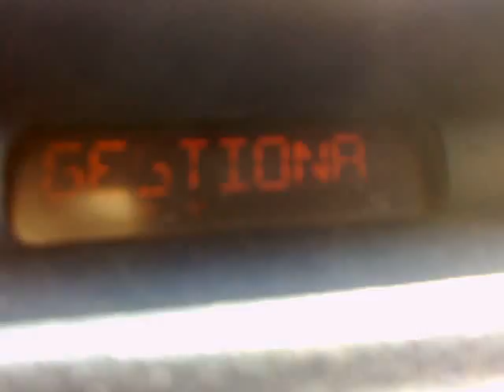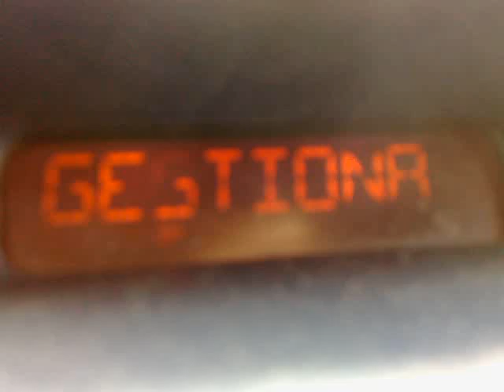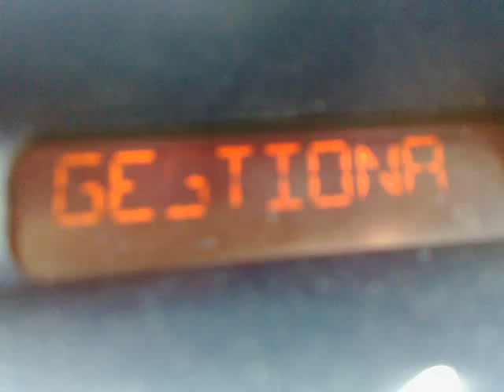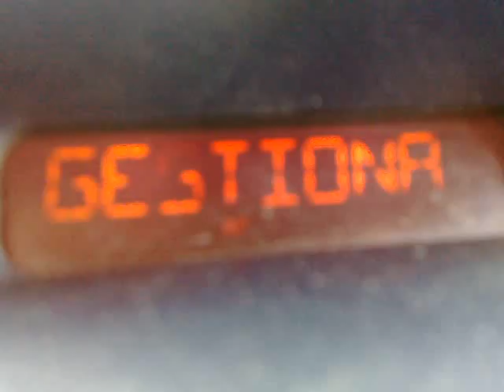Es vrstva - Radio Gestiona 94,8 FM v Plzni (CZ)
Příjem španělské rozhlasové stanice Gestiona na frekvenci 94,8 FM v Plzni.

Datum a místo příjmu: 7. červen 2010, cca 10. hodina dopolední, Koterovská ul., Plzeň, ČR.